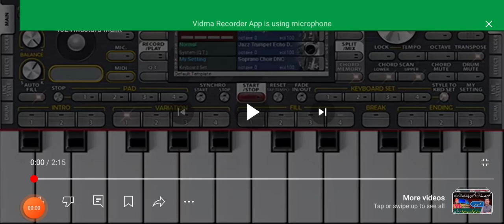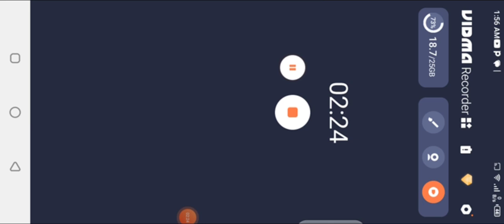challe re main challe re Punjabi song